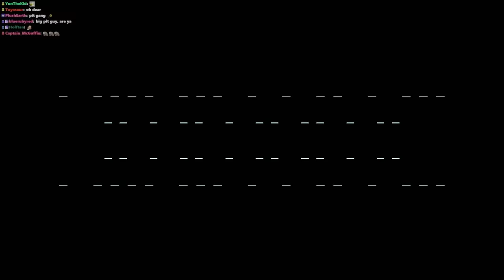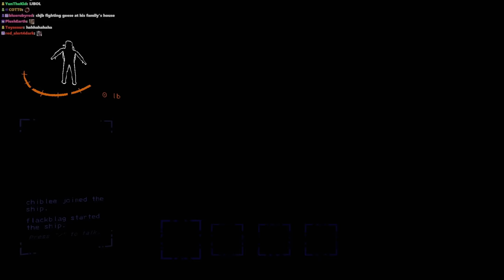"This game isn't scary anymore"